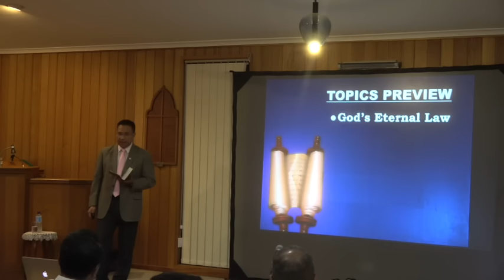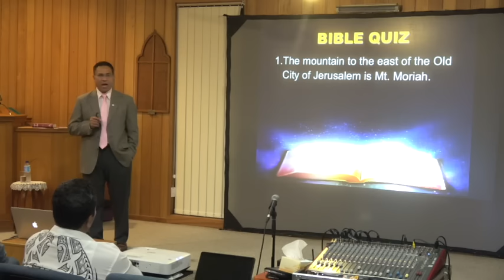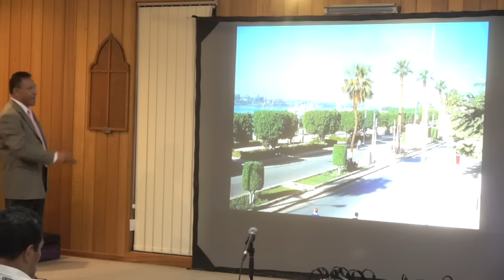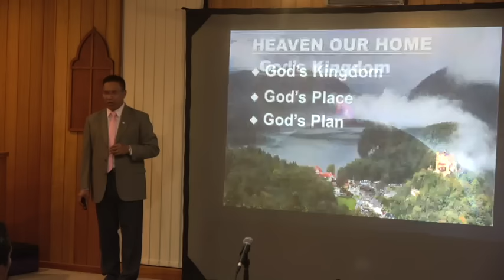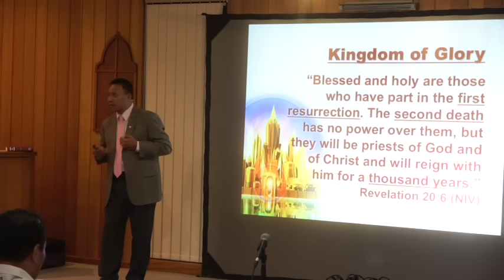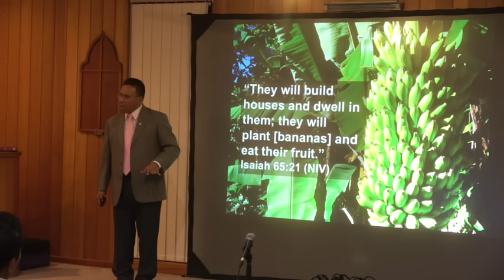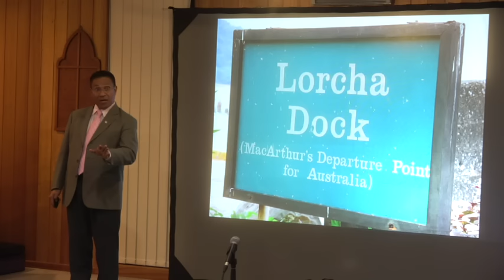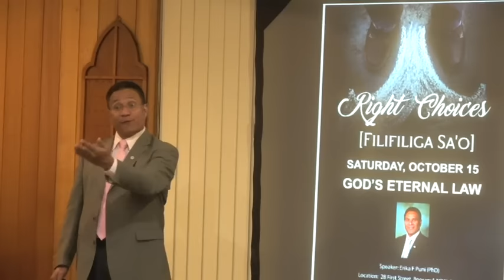Our Heavenly Home | Tala Fa’afagogo po’o se Tala Moni | Dr Erika Puni PhD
Dr Erika Puni (PhD) Friday evening presentation of the Right Choices - Filifiliga Sa'o seminar series. An initiative of the Booragul Samoan Seventh-day Adventist Church. You are welcome to attend: 28 First Street, Booragul, NSW, Australia. Friday & Sunday evenings at 7pm and Saturday from 10am this October. 7 Afiafi Aso Faraile & Aso Sa; 10 Taeao Aso To'onai: Oketopa 7 - 29.